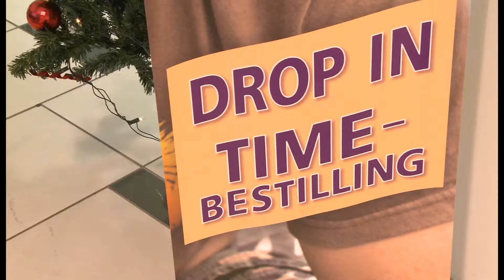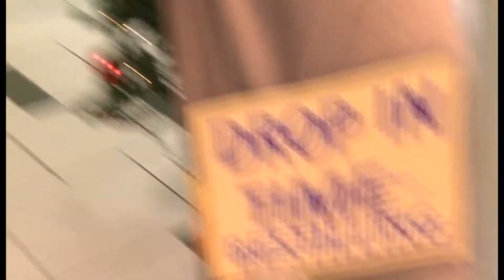Mandag 19. november - TV Telemark i dag del 2 - Frisør